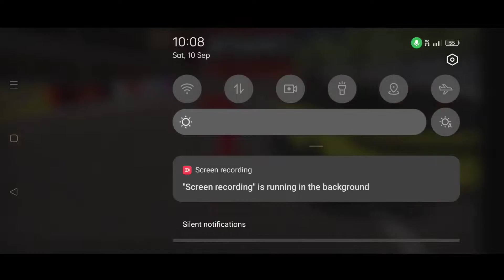bast Racing Games Car Driving Game gameplay android/ios